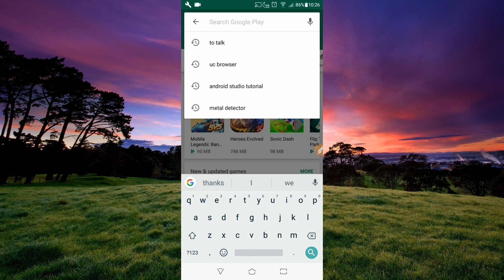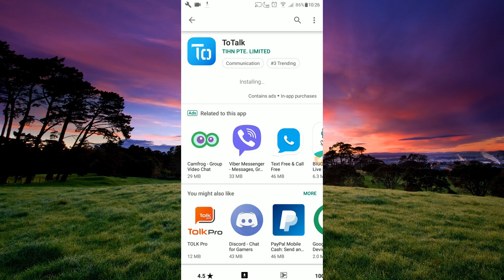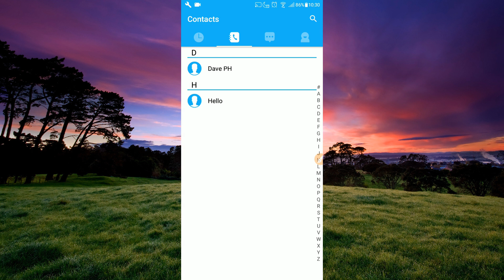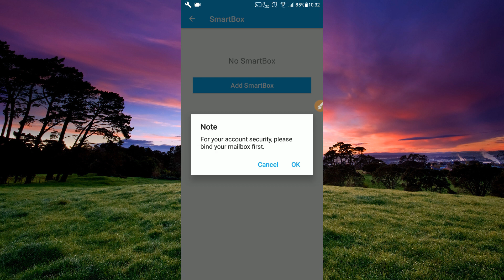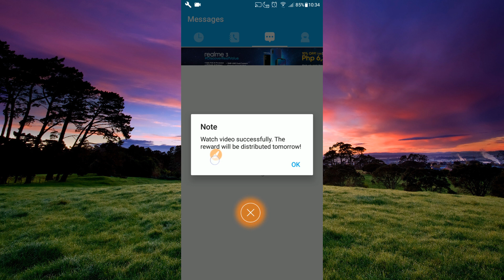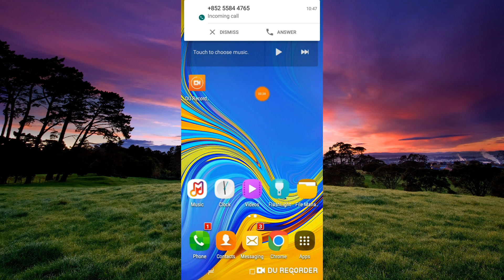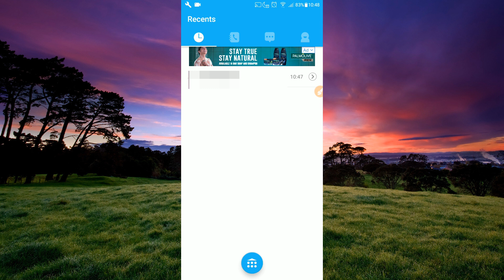Paano Tumawag Ng Libre Gamit Ang App Na Ito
In this video, I will teach you how to get a FREE call in all network using this to talk app.

This video will teach you how to get a FREE call in all network using this to talk app.